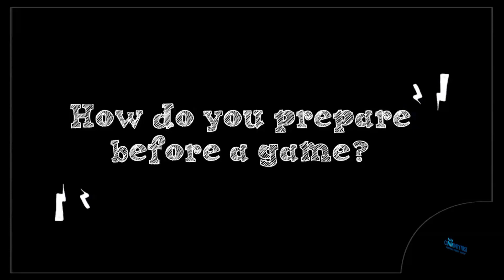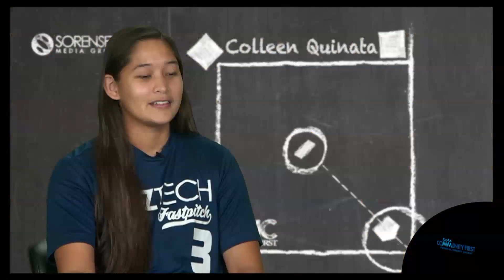SPORTS FIRST- 20190912